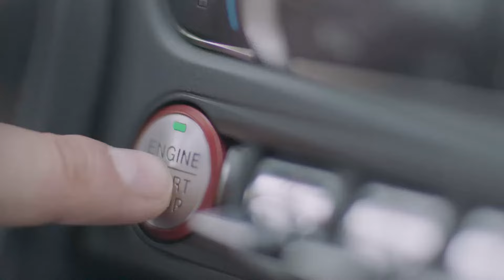2018 Ford Mustang Fastback & Convertible (EU Spec)